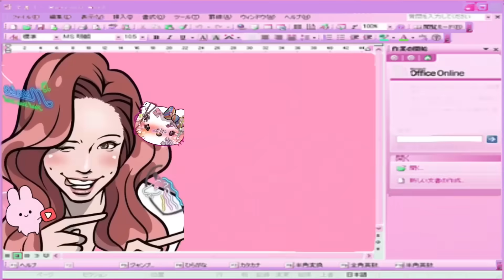【衝撃】ワニを捕まえて手を食べたら私最強って思えたwwww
毎週水曜日・日曜日20:00 投稿！

アンタのコメントが採用されるかもしれないよ！チェックしな💖

主にゲーム配信ですすす

矯正ちゃん🦷の【LINEスタンプ】が出たよ😘
使ってくれたらもっとちゅきなんだけどなぁ😏💖

矯正ちゃんの楽曲シングル📀

【Love dream me】

【MV】

【SHAKE HIP DISCO】

【MV】

矯正ちゃんが選んだselectアルバム💿
「パリピしか勝たん」ダウンロードはこちら💁‍♀️
第一弾

株式会社 TWIN PLANET
〒550-0014
大阪府大阪市西区北堀江1-18-7
HARA BLDG.2F
「矯正ちゃん宛」